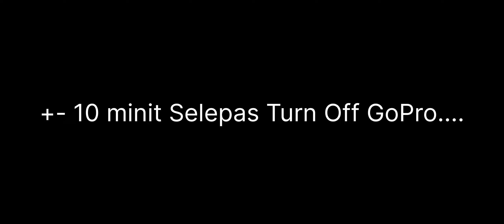Kisah Terakhir...Tiada Lagi SYM VF3I 185 Dalam hidup aku selepas ini...